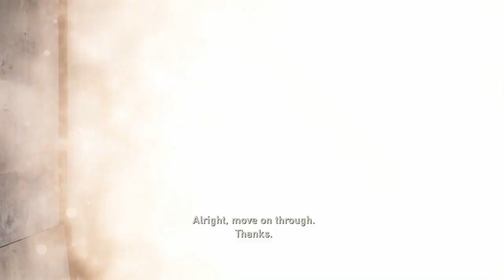The Last of Us™ PART1*